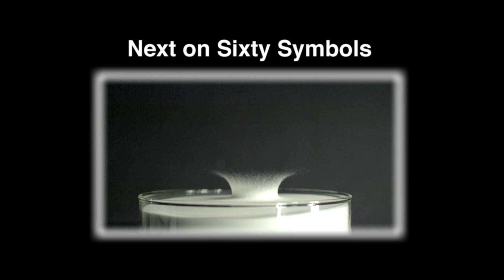Telescope Adventure - Sixty Symbols